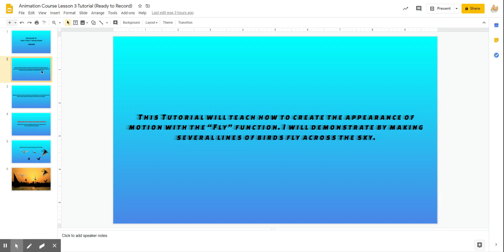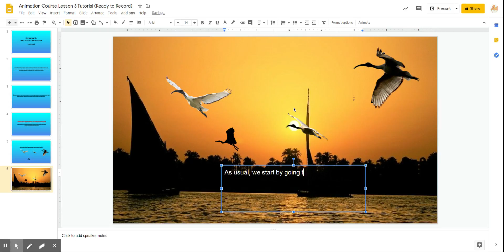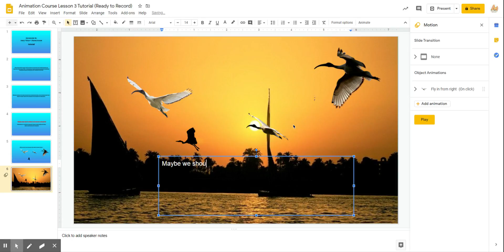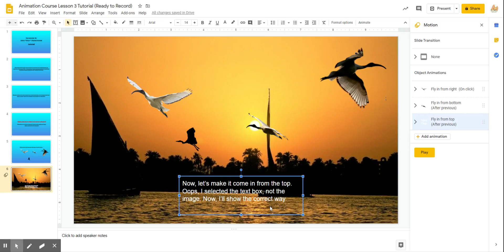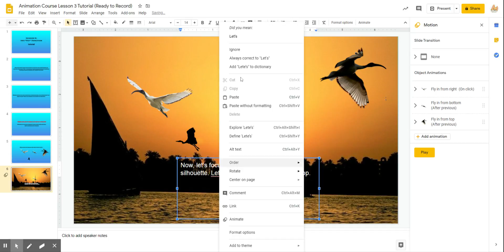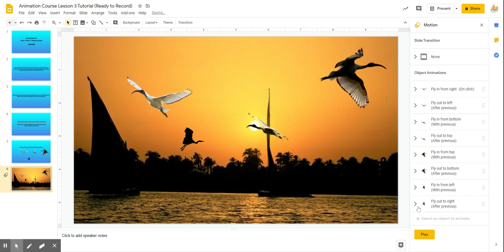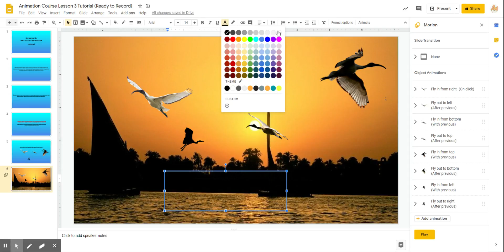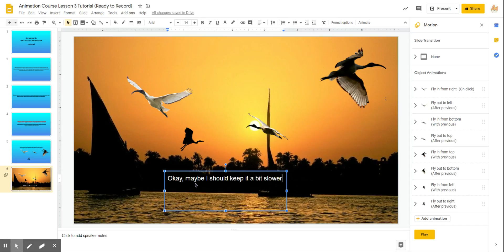Animation Course Lesson 3 ("Fly" Function) : Tutorial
Tutorial for Lesson 3. More videos coming soon!